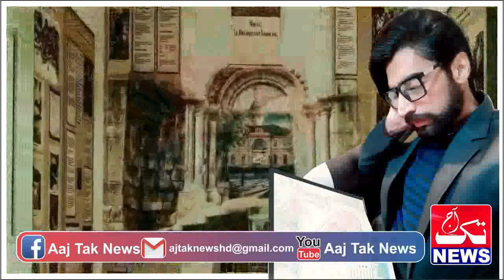RUSTAM SEYAAL | Ep 80 | inspector Reyaz ne pind Mein halla Bol Diya